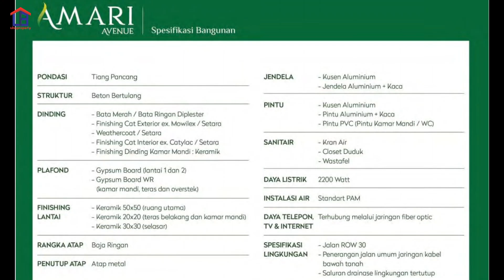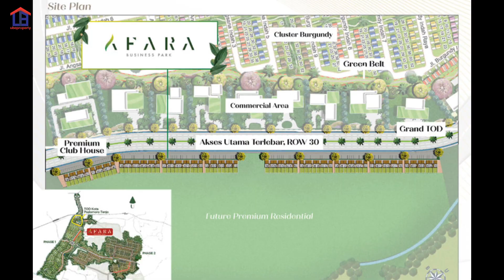Part 11 || Update || Kota Podomoro Tenjo || Ruko Premium Business Park Amari, Afara dan Agatis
Kota Podomoro Tenjo

Harmoni sebuah kota mandiri dan kota satelit baru di barat Jakarta dengan total lahan 650 hektar.

Kota Podomoro Tenjo memberikan kehidupan New Normal bagi keluarga harmonis & kehidupan yang lebih sehat.

* trainGrand TOD & Rencana Tol Balaraja-Serpong
* Konsep Green Belt Pertama di Indonesia
* Club House dengan Fasilitas Lengkap
* Konsep Rumah Tumbuh dengan Taman yang Luas

Konsep kawasan TOD (Transit Oriented Development) diterapkan pada Kota Podomoro Tenjo dimana memadukan kawasan hunian dengan transportasi massal LRT, MRT dan KRL.

Kota Podomoro Tenjo akan menjadi “Serpong Baru” untuk kehidupan yang lebih sehat bagi keluarga anda tercinta.

Dengan 2 Tipe Rumah dan Ruko Yaitu :
* Tipe Premium
* Tipe Deluxe

- Harga Rumah Type Deluxe Mulai Dari 200 Juta-an
- Harga Rumah Type Premium Mulai Dari 500 Juta-an
- Harga Ruko Type Deluxe Mulai Dari 700 Juta-an
- Harga Ruko Type Premium Mulai Dari 900 Juta-an

Dilengkapi dengan Fasilitas Club House yang Mewah dan Komplit

Kota Podomoro Tenjo, Kota Satelit dan Mandiri Baru di Barat Jakarta yang telah terjual 4700 hunian Kembali memperkenalkan 2 Cluster & 2 Shophouses Terbaru nya :

*Cluster Magnolia (tipe deluxe)*
✅ Desain façade terbaru Modern Tropical Design
✅ Deluxe Club House Termewah

*Cluster Damar (tipe premium)*
✅ Berlokasi di depan Premium Club House dan CBD
✅ Akses langsung ke konsep Green Belt

*Shophouses Lavender Arcade*
✅ Berlokasi di jalan utama Boulevard ROW 28
✅ Terletak di tengah area Cluster Deluxe

*Shophouses Andromeda Avenue*
✅ Konsep Al Fresco Dinning
✅ Fasilitas Green Belt Bike Lane dan area parkir